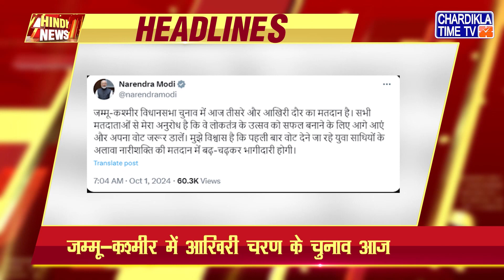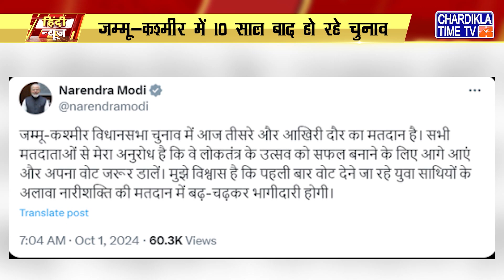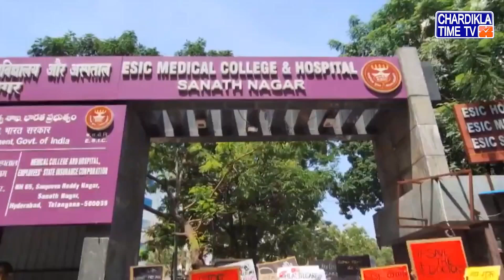Hindi News Live Today | Hindi Latest News Today | Top News | Chardikla Time Tv News| 1-10-2024